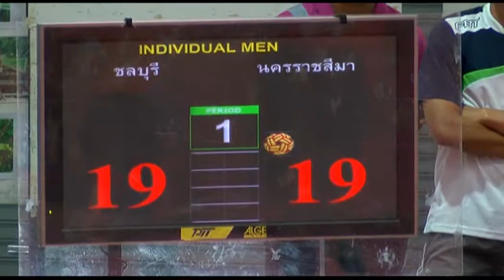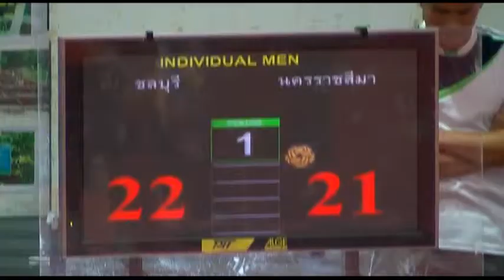ตระก้อชาย หญิง